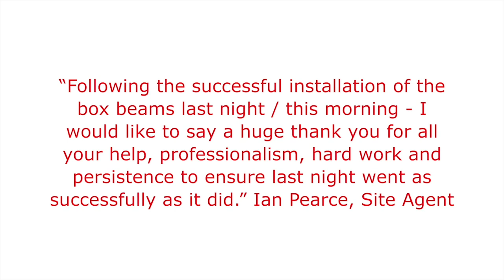Celtic Manor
The five-star Celtic Manor Resort secured funding to construct a new £83m, 5,000-delegate International Convention Centre within its extensive parkland. The existing single-lane
bridge over the M4 used to access the site would be inadequate for the increased volume of traffic that would need to access the new convention centre. A new bridge needed to be built over the M4 ahead of the opening date for the new centre.